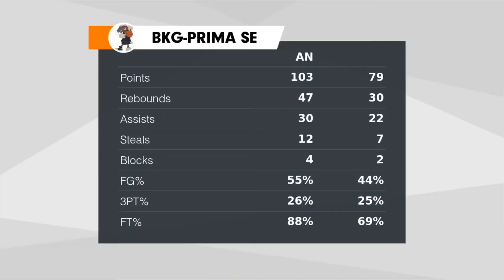Game Highlights vs Budafok (Game #7)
Check out this highlight!